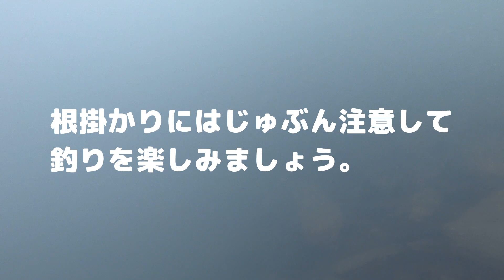【バス釣り】琵琶湖ポイントガイド ピエリ守山裏 ゴロタ石魚礁【水中映像】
新しく始まったシリーズ【琵琶湖ポイントガイド】
このシリーズでは琵琶湖の各スポットを水中映像を中心に紹介していきます。第三弾は北湖東岸、琵琶湖大橋にほど近いピエリ守山裏にあるゴロタ石で形成された魚礁。意外とスルーされる場所にある魚礁なので知らない人も多いのでは？

動画・SNSも更新中